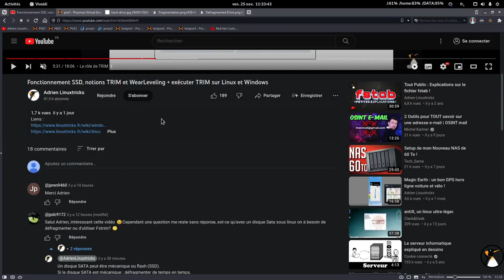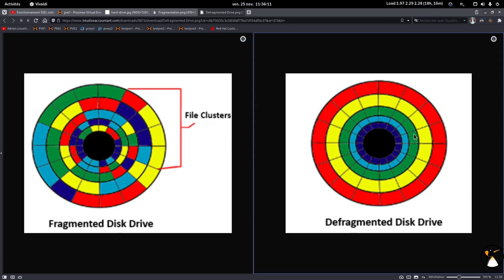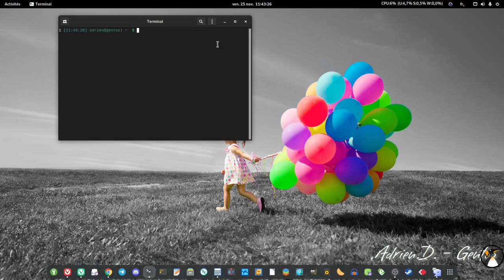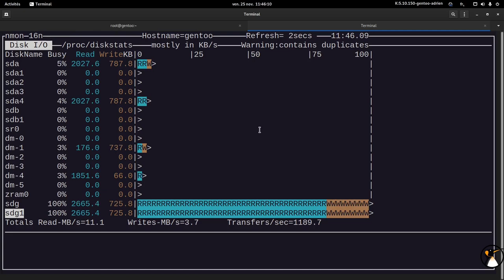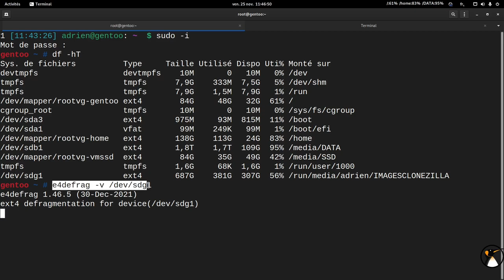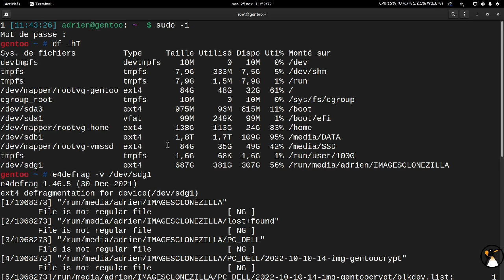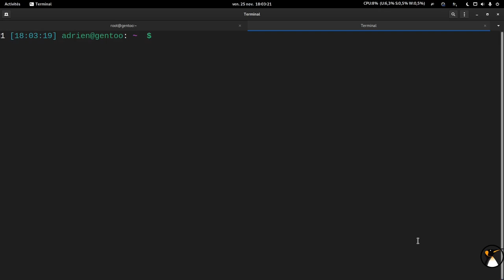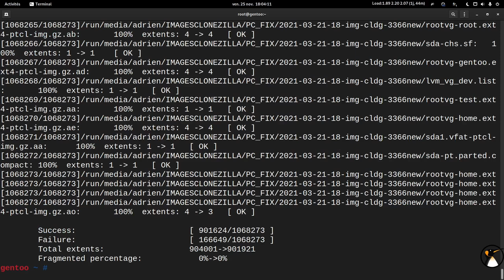Défragmenter ses disques durs mécaniques sous Linux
00:00 Introduction
00:54 Fonctionnement d un disque dur
01:22 Pourquoi défragmenter ?
03:35 La défragmentation sous Linux ?
04:47 Défragmenter EXT4 et démo
05:47 A propos de l utilisation de disque pendant la défragmentation
07:07 Défragmenter XFS, la commande
08:00 Défragmenter BTRFS, la commande
08:30 Défragmentation en cours sur système EXT4
10:00 Fin de la défragmentation, statistiques
11:48 fstrim sur disque mécanique ?
12:39 Outro